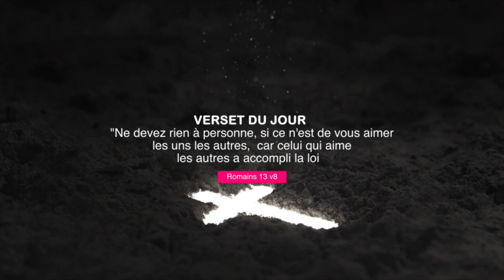FESTI FETE 15 AVRIL (SOCRATE ) ( Redifusion)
PRESENTATEUR
JN Toussaint Frantz ( Matyas )

CAMERA
Collegue James Raphael C
Paulsen Francois ( Dominick )

SON
Willems Lariviere
Jean David Herve
Charlotin Rimelson

PRODUCTION
MIZIK NAP BAY

 ENVITE JOUNEN AN
Socrate & Black Alade